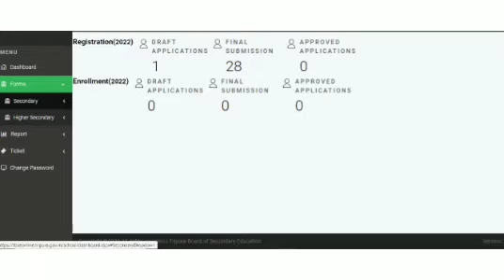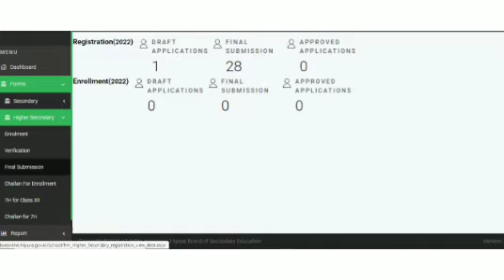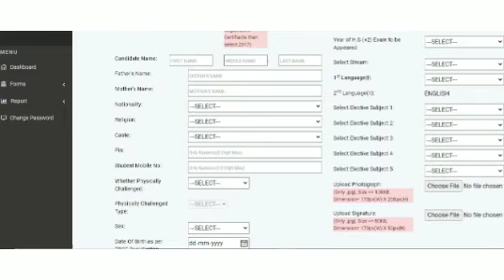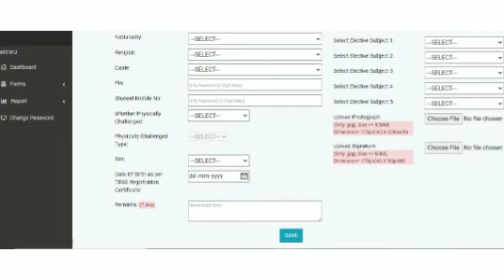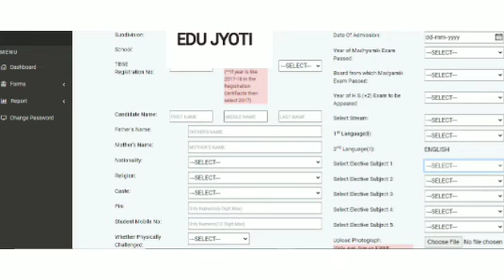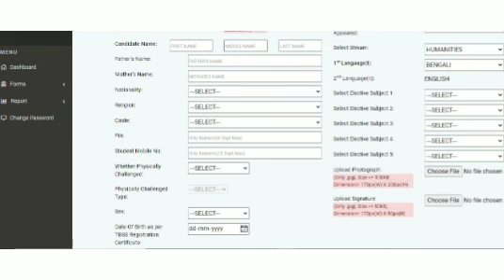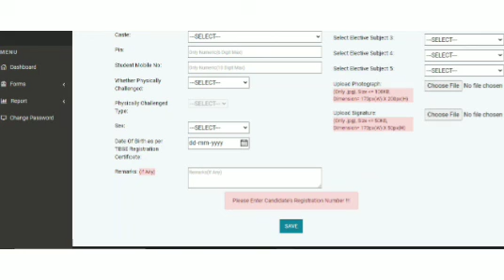TBSE Online Registration Portal এ কিভাবে Class XI এর Enrolment করবেন. (Full Details)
Class  XI এর Enrolment কিভাবে করবেন, সে বিষয়ে এই ভিডিওটি  আপনাদের সাহায্য করবে.

কোন বিষয় নিয়ে প্রবলেম থাকলে দয়া করে আমাদের কমেন্ট বক্সে কমেন্ট করবে.